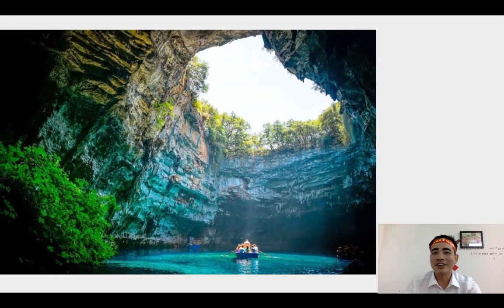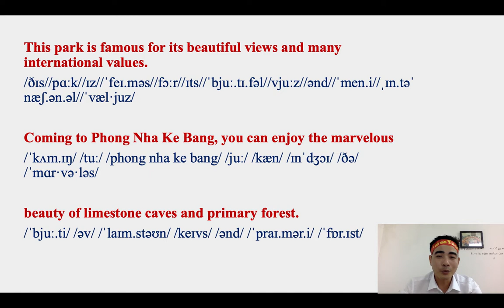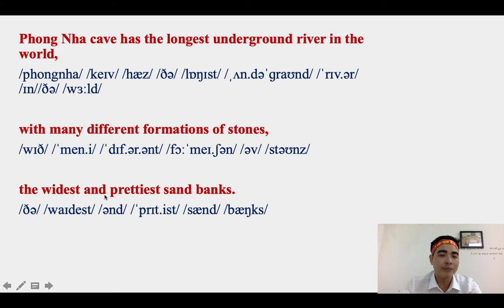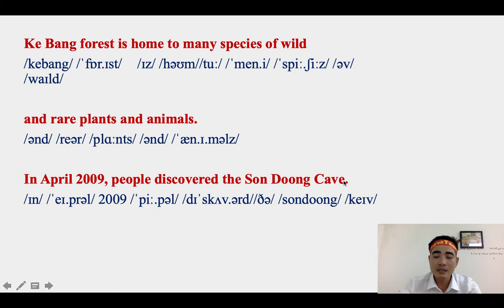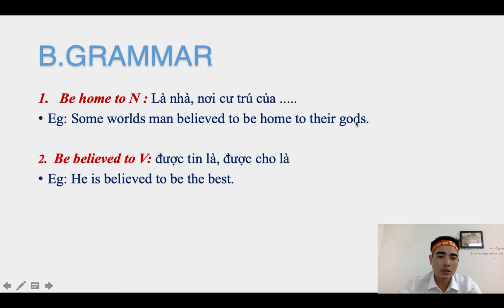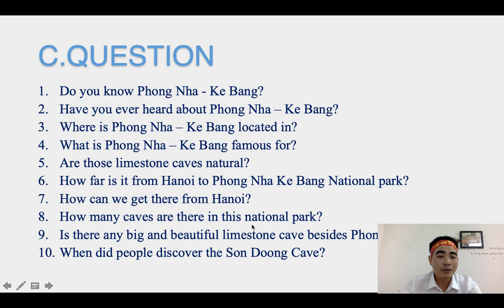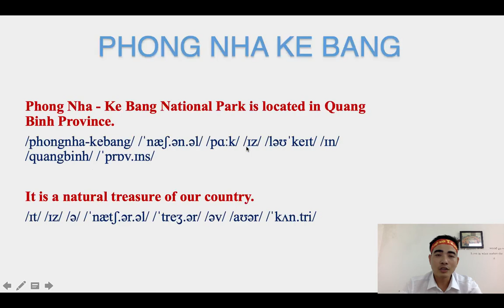Giới thiệu PHONG NHA - KẺ BÀNG (bằng Tiếng Anh dễ hiểu, tóm tắt nhất)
Có thể bạn quan tâm tới:
- Khóa học Online “TIẾNG ANH DÀNH CHO NGƯỜI BẮT ĐẦU” tại
► Hoặc bạn đang tìm kiếm một môi trường để học Tiếng Anh như các khoá học TOEIC và giao tiếp Offline